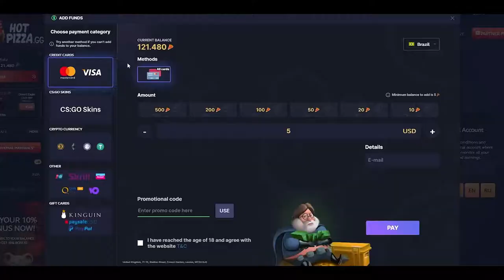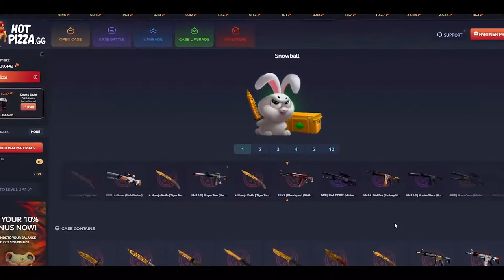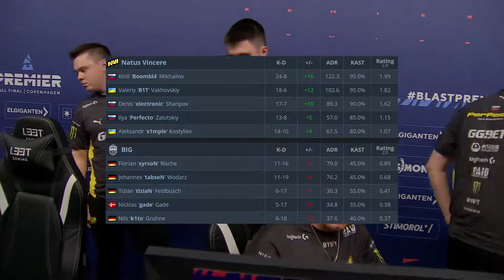CS:GO | NaVi vs BIG | BLAST Premier | HighLights •